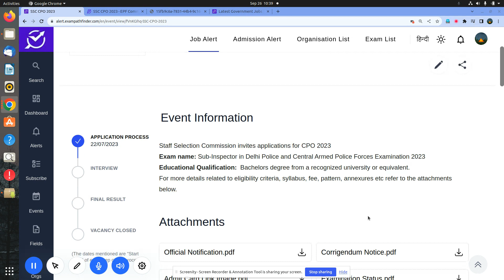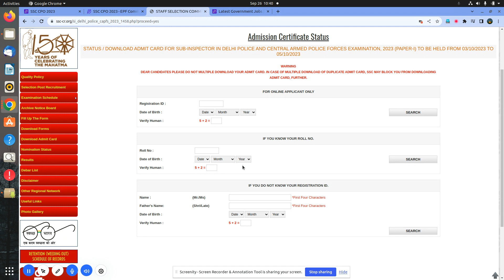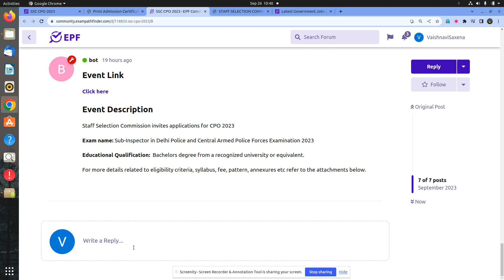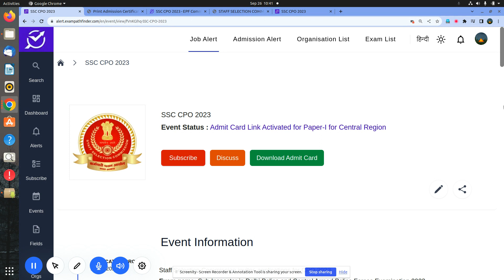SSC CPO 2023 || Admit Card Link Activated for Paper-I for Central Region || DOWNLOAD ADMIT CARD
ADMIT CARD LINK ACTIVATED FOR PAPER-I CENTRAL REGION BY SSC.
SSC CPO K PAPER -I KA ADMIT CARD .
DIRECT WEBSITE LINK .
SSC CPO KA ADMIT CARD NOTIFICATION .

new vacancy September 2023
new vacancy 2023  September
 September  me new vacancy 2023
latest government jobs 2023
latest govt jobs 2023  September
government jobs 2023
 September  2023 vacancy

10th Pass Govt Jobs,12th Pass Govt Jobs, Accountant Vacancy Clerk Vacancy
10 Pass Jobs
12th Pass Jobs
55+Vacancies